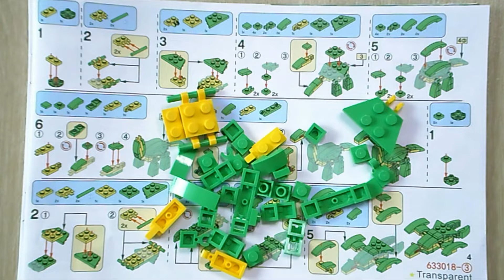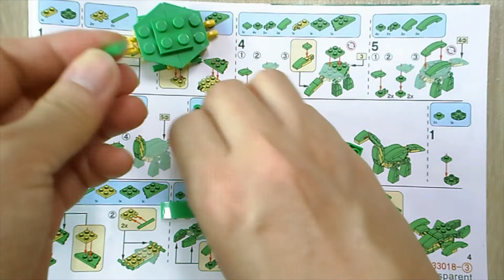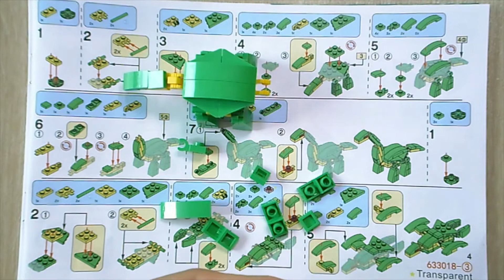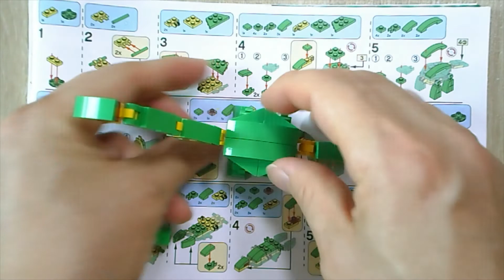How to make Brachiosaurus DIGO DIGO블록 디고블록 브라키오사우루스